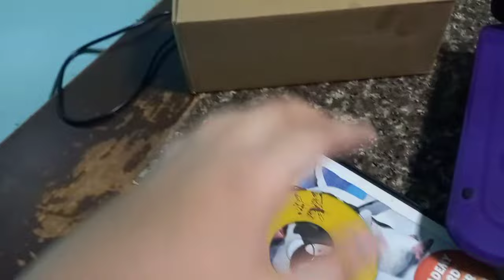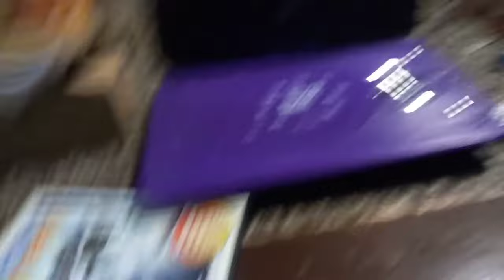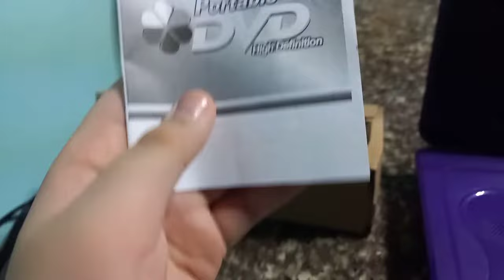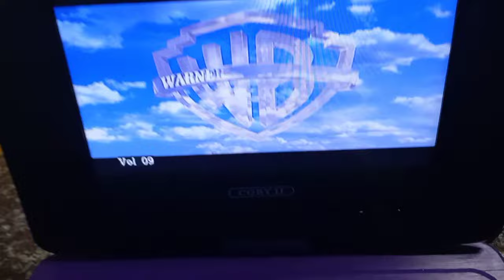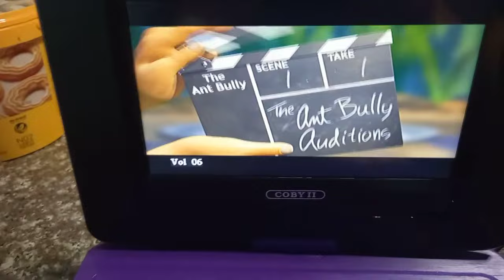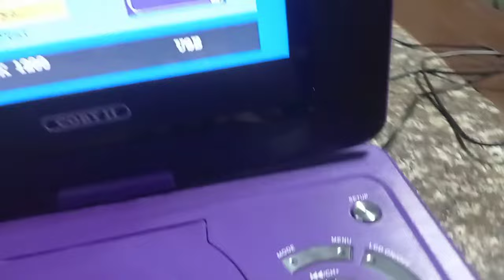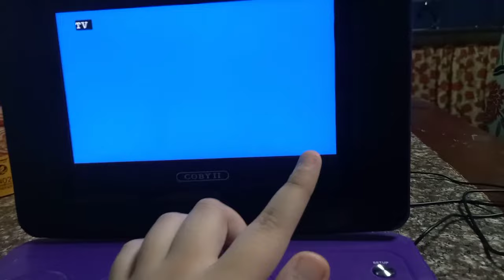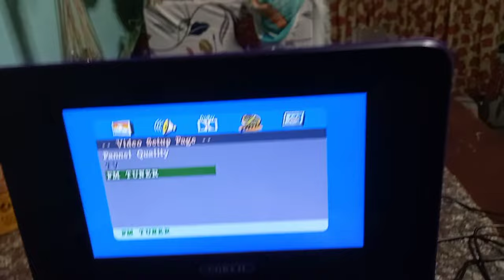coby/coby II portable evd/dvd player - part 1-3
all demos of part 1-3 on coby portable evd/dvd player